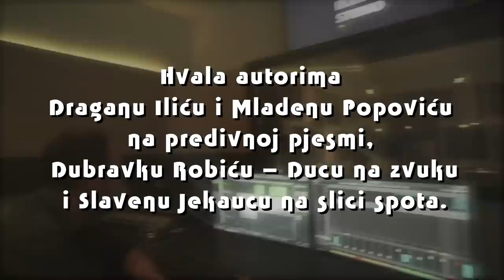CBS 'bok' MISIJA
Ekipa serije Crno-bijeli svijet za svoju dušu i kao pozdrav fanovima pjeva pjesmu 'Za milion godina' (Dragan Ilić - glazba/Mladen Popović - tekst), originalno nastalu 1985.godine.
Glazbena produkcija: Dubravko Robić Duc (inače kompozitor serije)
Video produkcija: Slaven Jekauc (inače katica za sve na seriji)
Organizacija: Goran Kulenović (inače autor serije)
Glasove posudili: Elizabeta Kukić (Dunja), Jelena Miholjević (Ksenija), Anica Dobra (Jagoda), Franjo Kuhar (Dominik), Sreten Mokrović (Jura), Sara Stanić (Marina), Lucia Glavich Mandarić (Lada), Filip Riđički (Kipo), Karlo Maloča (Žac); Prateći vokali (zbor): Ksenija Marinković (Estera), Dora Polić Vitez (Biba), Martina Čvek (Varja), Slavko Sobin (Žungul), Ivan Validžić (Nenad), Ozren Grabarić (Đuro marksist), Dora Dimić Rakar (Nikol), Ivan Ožegović (Rinči), Ivan Grčić (Glavan i Milek), Martin Kuhar (Darije Panker), Petar Janković (Štreber Šarić), Olga (od Mokrog) i Ada (Jelenina), Goran Kulenović (scenarij i režija).